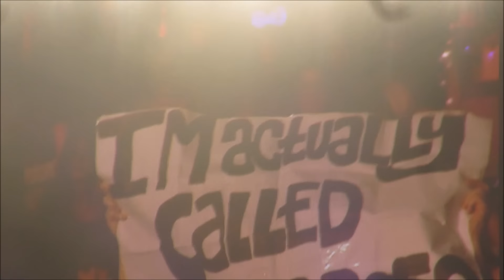ONE DIRECTION LIVE IN SHEFFIELD 30/10/15 - HD.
Live video of 1D in concert at Sheffield Arena - Watch ALL the band members interact with the crowd.
HARRY hands out a prize to the world's BIGGEST 1D FAN !!!
MUST SEE if you are a ONE DIRECTION FAN.All the video in FULL HD.

Give this video a BIG THUMBS UP and LET ME KNOW WHAT YOU THINK,WERE YOU THERE?